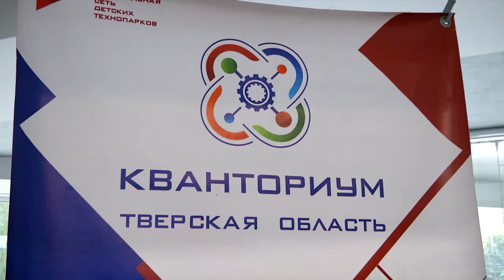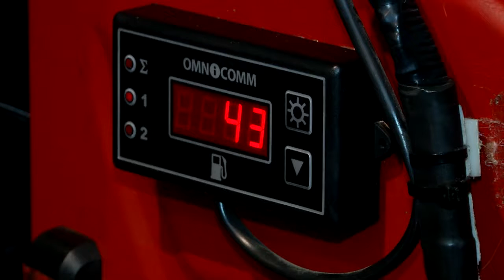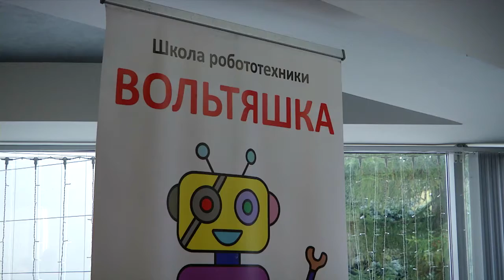27 сентября Тверь стала столицей IT-технологий